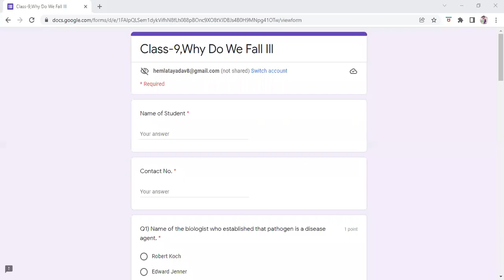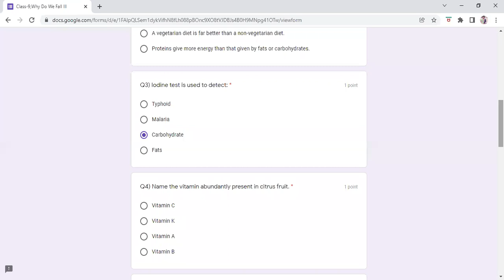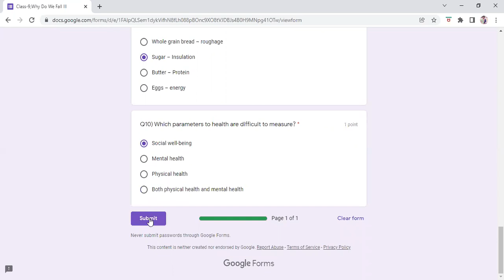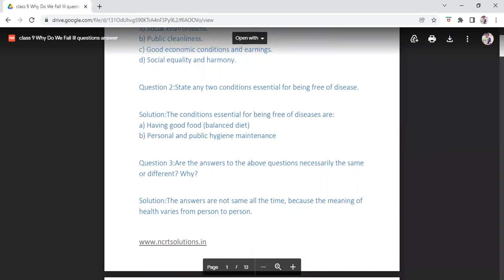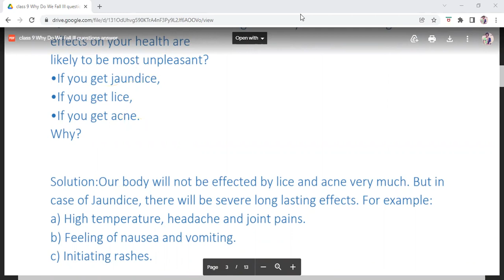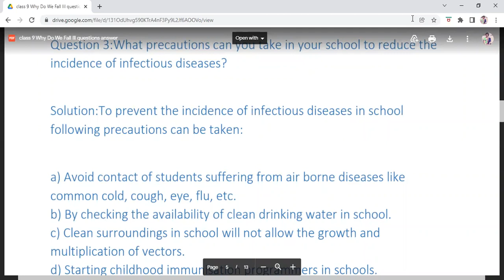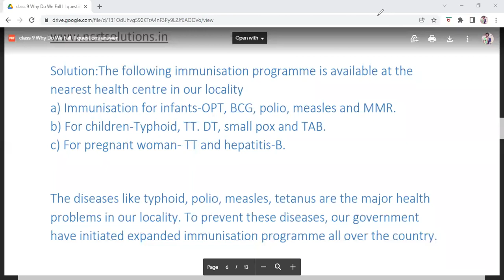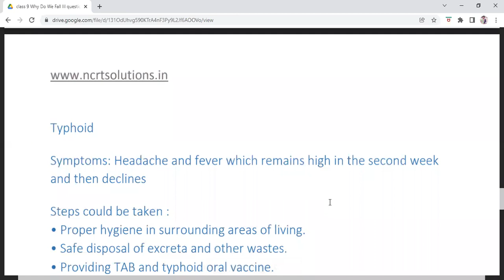class 9 Science Ch-15 Why do we fall ill? NCERT questions and answer explanation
Interactive problem solving with students